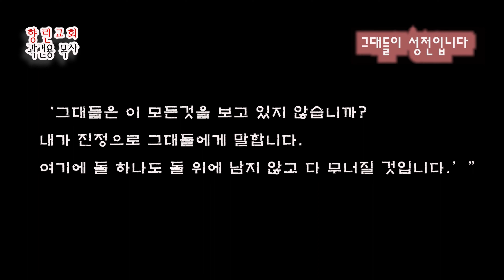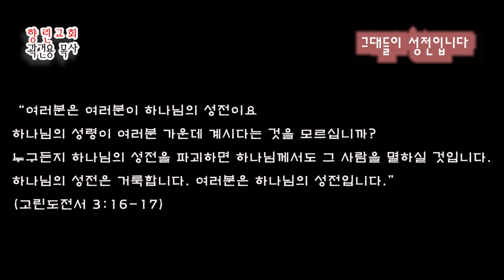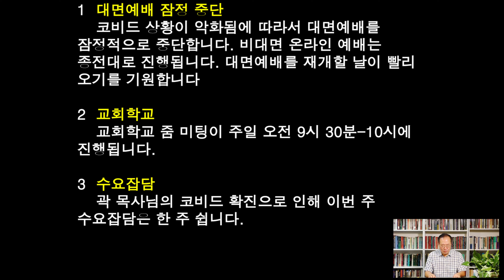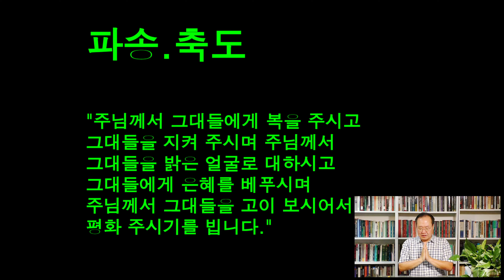20220731 주일예배